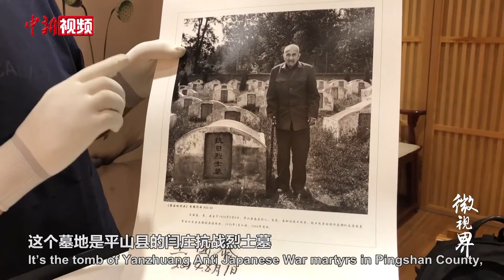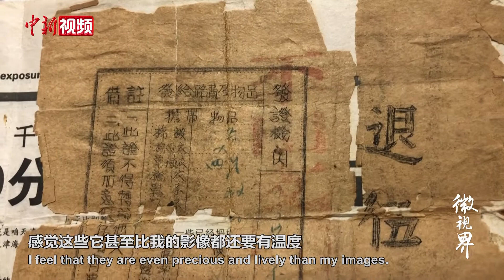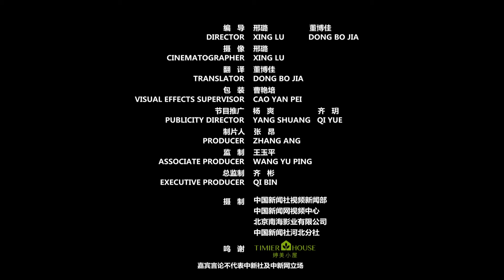寻访老兵即是回乡！这位摄影师 十年拍摄200多位抗战老兵#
摄影人李君放10年来，走过400多个村庄，寻访过两百多位抗战老兵，用镜头记录下他们晚年的生活。他说，寻访老兵是他回乡的方式，也是缅怀历史的心灵洗礼。如今，老兵正一个个故去，李君放希望通过作品，让老兵精神永远被铭记。